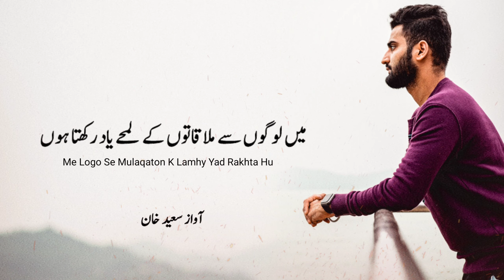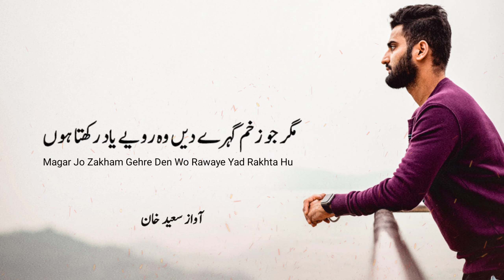Sad Urdu Poetry Status | Sad Shayari Status | Me Logo Se Mulaqaton Ke | Saeed Khan Poetry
Me Logo Se Mulaqaton K Lamhy Yad Rakhta Hu

Instagram 👉 itxsaeedkhan